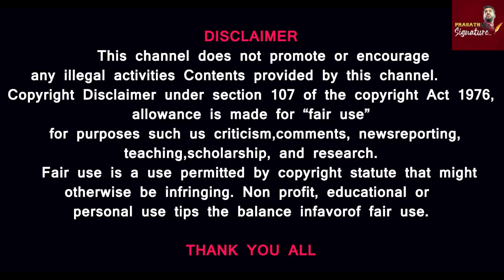HIJAB அடுத்த தீர்ப்பு யார் எழுதுவது? போராட்டமா? உச்சநீதிமன்றமா? INTERVIEW |Tamil |Prasath Signature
SDPI தெகலான் பாகவி INTERVIEW வெடித்தது மாணவர்கள் போராட்டம் HIJAB சகோதரிகளுக்காக